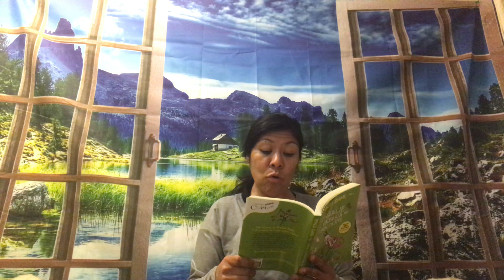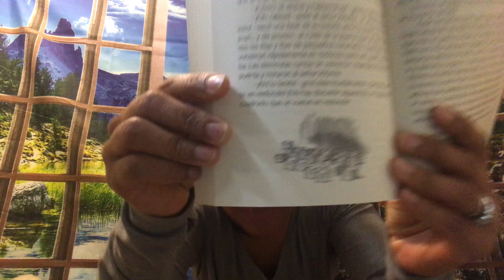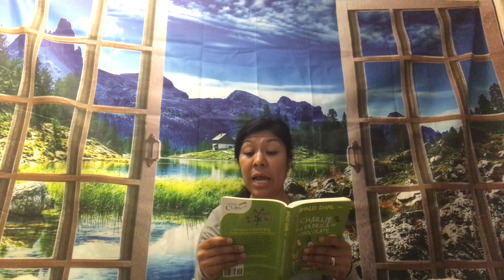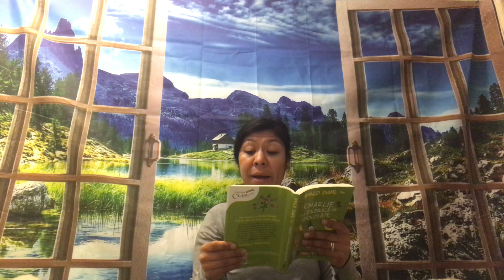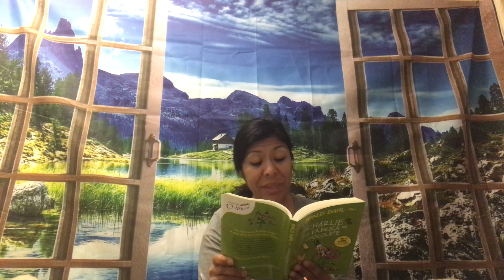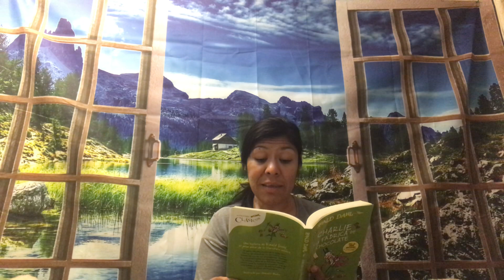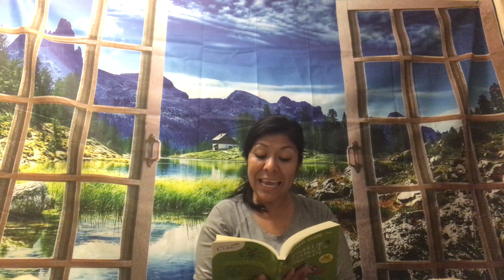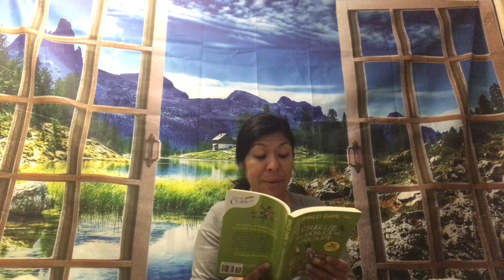Video#14 Caramelos Cuadrados que se vuelven en Redondo, Veruca en el Cuarto de las Nueces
Leyendo Juntos con Karen

VIDEO #148

Continuar leyendo, “Charlie y la fábrica de chocolate escrito por Roald Dahl